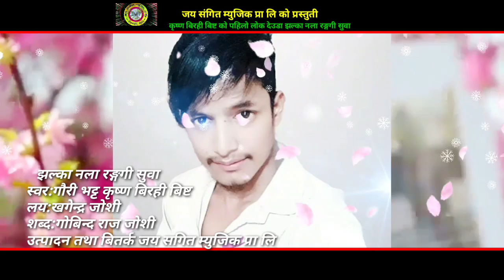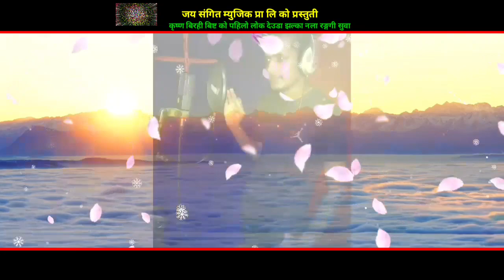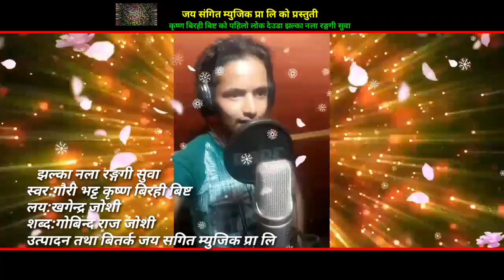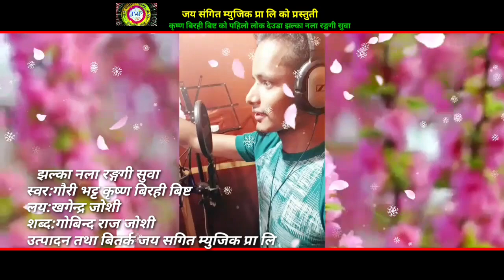New Deuda Song/2076/2019/(Jhalaka Nala Rangi Suwa)Singer Gauri Bhatt krishna Birahi Bist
Song :jhalaka nala rangi suwa
voice : krishna birahi bist Gauri bhatta
Lyrics :Gobinda raja josi
Artist :
Cameraman :
Director :